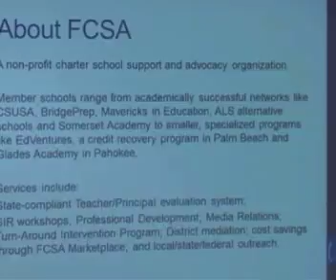FCSA presentation at the PreK 12 Innovation Subcommittee meeting, 1/25/17